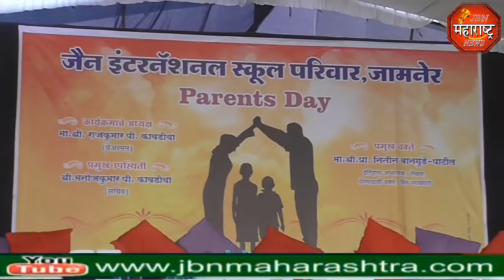jbn maharashtra news jalgaon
नितीन बनुगडे-पाटील यांचे जामनेर जैन नॉलेजसिटी येथील भाषण